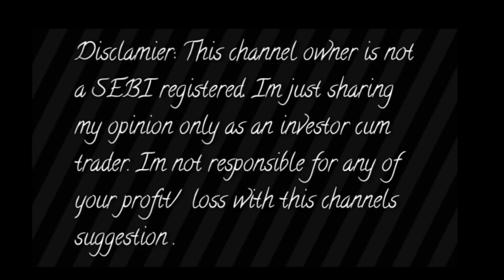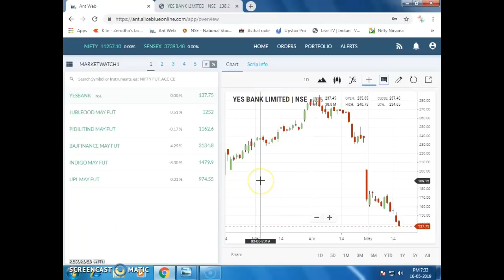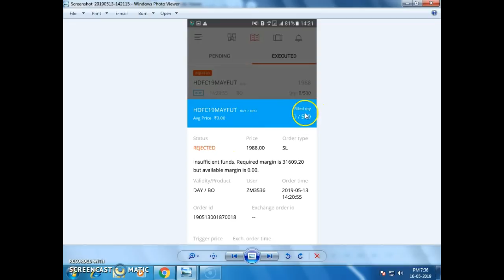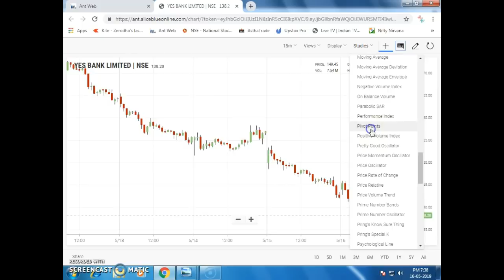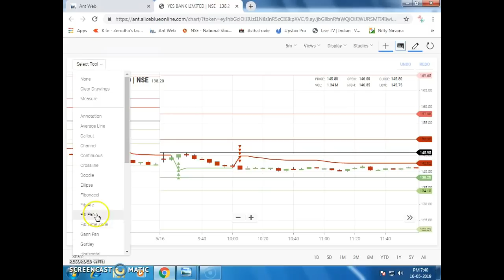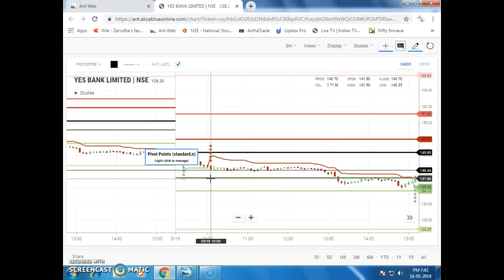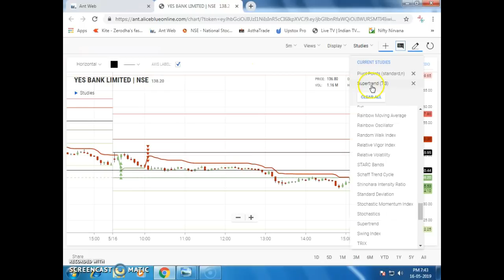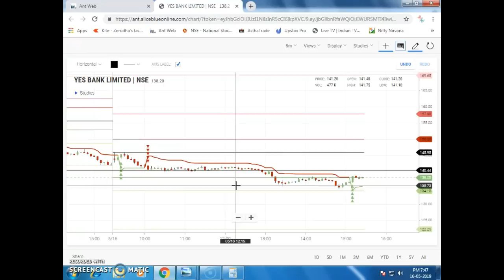YESBANK STOCK UNLIMITED PROFIT STRATAGY SMALL METHOD TELUGU || HINDI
Zerodha
OPEN DEMAT ACCOUNT:-

Aliceblue
OPEN DEMAT ACCOUNT :-

Astha Trade
OPEN DEMAT ACCOUNT:-